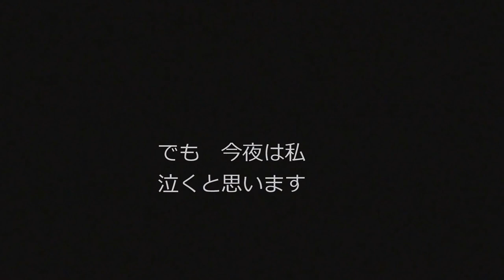元気ですか～怜子／中島みゆき guitar弾き語り by そら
怜子　　詞・曲：中島みゆき

怜子　いい女になったね
惚れられる女は　本当に変わるんだね
怜子　ひとりで街も歩けない
自信のない女だった
おまえが噓のよう

人の不幸を祈るようにだけは
なりたくないと願ってきたが
今夜　おまえの幸せぶりが
風に追われる　私の胸に痛すぎる

怜子　見違えるようになって
あいつにでも　本気で惚れることがあるんだね
怜子　誰といてもあいつは
淋しそうな男だった
おまえとならば　合うんだね

※音楽仲間から、中村 中（なかむら あたる）さんのcoverする「元気ですか～怜子」を知り、全身鳥になってしまうほどぞくっとした。
中島みゆきさんの同アルバムは１０代のころ、カセットテープが擦り切れるほど聴いていたが、また異なる感動に震え、衝動的に歌ってしまった。あの感動は表現できなかったが、歌っていて、やはりチキン肌ものだった。